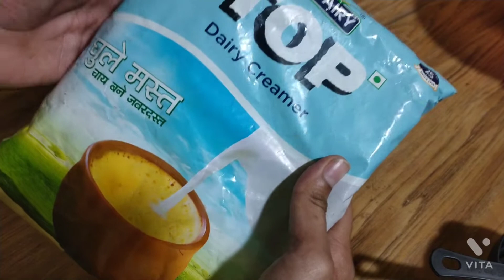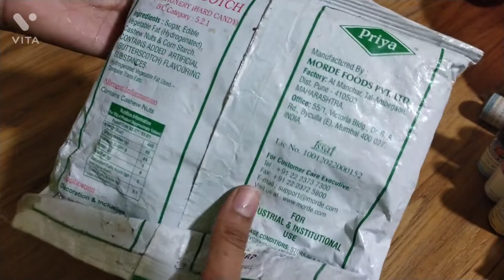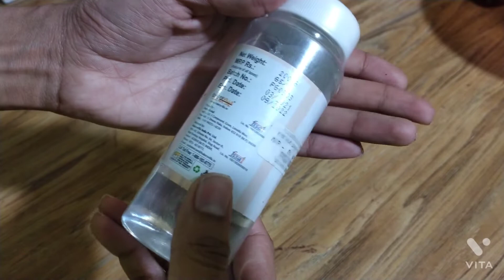class-1। ice Cream में use सामग्री की सम्पूर्ण जानकारी। Professional market style icecream classes।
Hello friends, 🙏

जैसे कि हमने कहा था कि हम आप सभी के लिए गर्मियों के विशेष icecream लेके आयेगे तो हमारा
अगला वीडियो होगा icecream के बारे में...

लेकिन इसका मतलब यह नहीं है कि हमने केक के वीडियो बंद कर दिए हैं ... केक और बेकिंग के वीडियो आते रहेंगे, क्योंकि बहुत कुछ सीखना है ... इसलिए गर्मियों के विशेष केक भी आएंगे, जैसा कि हमने पहले ही कहा था पहले विडियो मे .!

हम आपको दिखाएंगे कि आप मौजूदा गर्मी के मौसम में क्या देखना चाहेंगे..! तो काफ़ी subscriber ka कहना था icecream 🍨 .

साथ ही अगर कोई नए तरह का केक आता है तो हम कोशिश करेगे आप के लिए लाने की ।

हमने अपने चैनल पर हम हर बार कुछ अच्छा सिखाने की कोशिश करते हैं...
 हमारे चेनल पर आपको  सबसे आसान तरीके से बताया जाता है..!
हम आप के लिए ट्रेंडिंग केक, आइसक्रीम, चोकोलेट, और शेक जैसी कई नई और ट्रेंडिंग रेसिपीज लेके आते रहेंगे ।

electric beater
measuring cup
Butterscotch bolls
Dark compound
Glucose Syrup
Condensed milk
Air Tight Containe
Food Wrapping Paper
Scooper Spoon